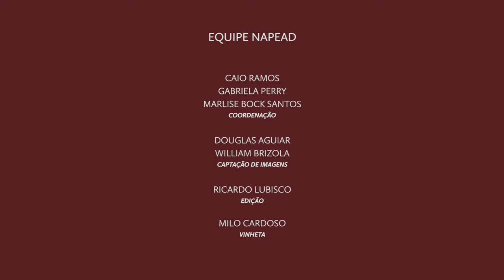PPGS - Rochele Fellini Fachinetto